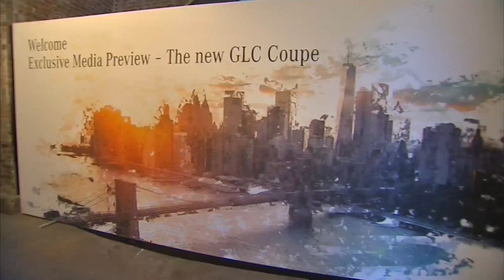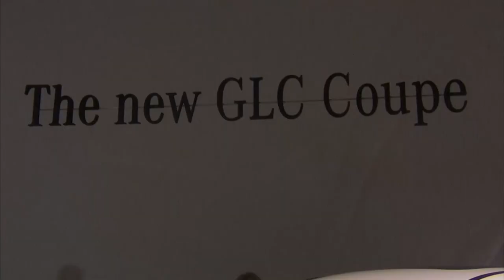Mercedes-Benz GLC Coupe - Debut at 2016 New York Auto Show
The combination of multifunctional SUV and emotively appealing coupé constitutes a skilful fusion of emotion and intelligence.

With an exterior length of 4.73 metres, a height of 1.60 metres and a wheelbase of 2.87 metres, the GLC Coupé is dynamic and compact in appearance. This makes the Coupé almost eight centimetres longer and some four centimetres lower than the multi-talented GLC, with which it shares its basic architecture. The GLC Coupé owes its distinct character to a typically coupé-esque, single-louvred diamond radiator grille and a restyled, dropping roofline. The A-pillar is less steeply raked, while the continuation of the roof outline is lower, terminating in the elegantly flowing, muscular rear end typical of a coupé.

The rear window dispenses with a wiper, as the airflow does not break away until after the spoiler lip, which means that water is unable to strike the rear window.